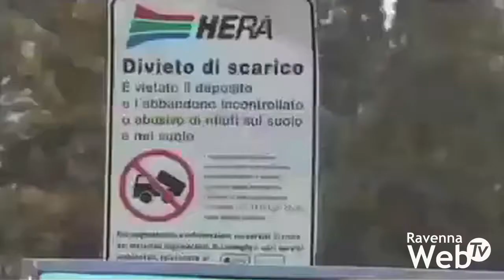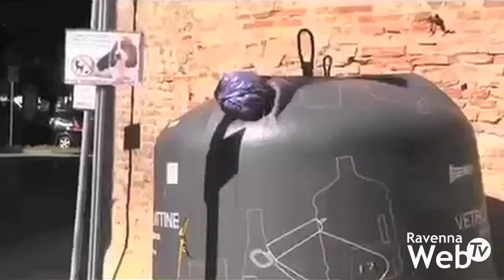L'Antitrust boccia il bando rifiuti: durata e territori eccessivi. Favoriti gli operatori storici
Arriva dall’Antitrust un ulteriore giudizio negativo sulla gestione dei rifiuti in Emilia-Romagna e sul bando per le prossime concessioni. Dopo aver bacchettato Atersir per le continue proroghe al servizio, dopo aver richiesto una gara pubblica per la gestione della discarica “Tre Monti”, l’Autorità garante della concorrenza e del mercato boccia il nuovo bando che dovrà assegnare la gestione dei rifiuti nei territori di Parma, Piacenza e nel distretto Ravenna-Cesena per i prossimi 15 anni.